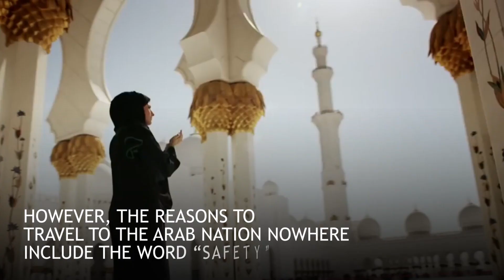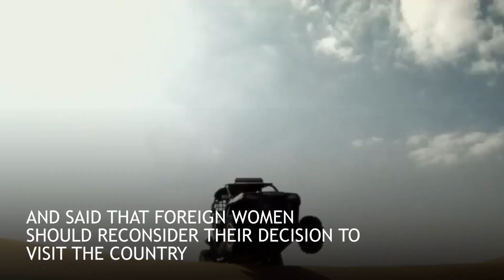Finnish women's rights activist to sue UAE government over torture, ordeal in prison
The UAE has always claimed of being amongst the top luxurious tourist destinations. However, the reasons to travel to the Arab nation nowhere include the word “safety”

Friend of the long-tormented princess Latifa bint Mohammed of Dubai, Tiina Jauhiainen decided to voice out against the concealed reality of the Emirates. At a human rights seminar in Geneva in September 2022, Jauhiainen said she will take legal actions against the UAE government over her imprisonment and torture

She aimed at drawing international attention towards the Gulf nation’s human rights violations. Jauhiainen intended to file a case against the UAE in the European courts of law. She was kept in a cold, unknown location, subjected to death threats, forced to sign papers in Arabic and to film confessions

Jauhiainen assisted Princess Latifa in her failed attempt to flee the UAE, for which she was arrested and tortured by the Emirati authorities. She promised to continue to raise awareness about the UAE’s rights violations, and said that foreign women should reconsider their decision to visit the country

She said, “I want to advise you to think twice before travelling to the UAE and never be deceived by the image of a [so-called] safe and tolerant society that some are trying to portray [of the country].”

Imprisonment and torture against the inmates is common in the Gulf nation. Besides, several British women and men have been subjected to arbitrary detention, abuse and even sexual assault in the UAE. From 2011 to 2016, Emirati authorities arrested over 1,350 British women

Several rights activists like Ahmed Mansoor continue to remain behind the bars, where he was subjected to death threats, physical assault, torture and government surveillance.

Check out related videos on Saudi, UAE Human Rights 👇

UK Brexit trade deals: Human rights will be completely off the table for Saudi, UAE and Bahrain